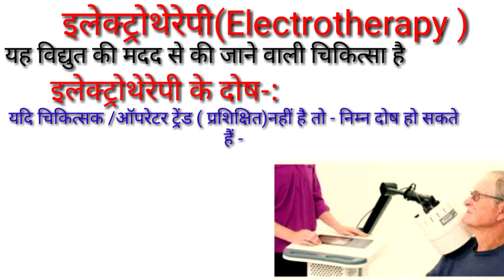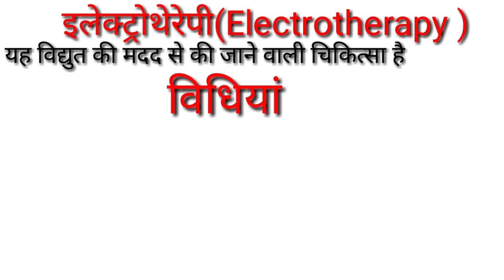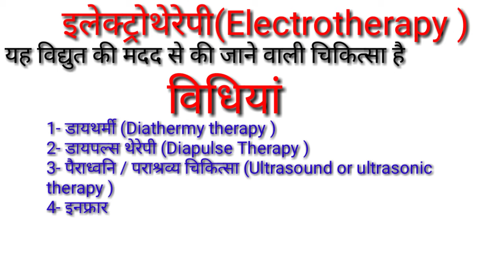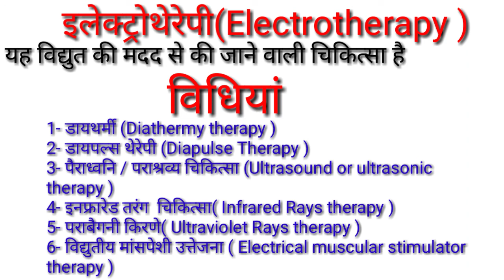What is electrotherapy in hindi /electrotherapy in physiotherapy treatment /TGTPGTLTKVSNVSUGCNETPTI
Hi